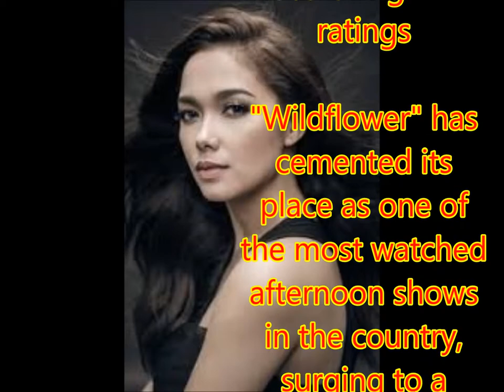Maja's 'Wildflower' hits record-high TV ratings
Philippines News today : Entertaiment scandals

"Wildflower" has cemented its place as one of the most watched afternoon shows in the country, surging to a record-high national television rating of nearly 25 percent last Tuesday.
The particular episode, which featured an intense torture scene starring a half-naked Vin Abrenica, had a 14 percent lead over its rival show, according to data from Kantar Media.
It was the same for Wednesday and Thursday's episode, albeit slightly lower, dropping to 23.6 percent and 23.9 percent, respectively.
ABS-CBN said that the show is also one of the most viewed on its streaming service iWantTV, garnering 800,000 plays since its premiere.
"Wildflower" stars Maja Salvador, Joseph Marco, RK Bagatsing, Roxanne Barcelo, Sunshine Cruz, Aiko Melendez, and Tirso Cruz III. It airs before "TV Patrol."